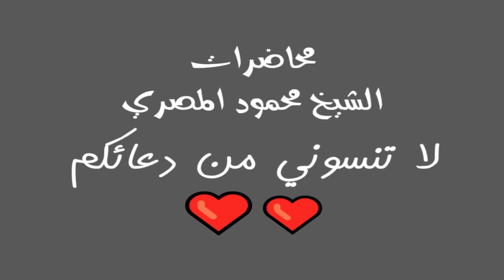برنامج آية وحكاية حلقة 20 محاضرات الشيخ محمود المصري أبو عمار